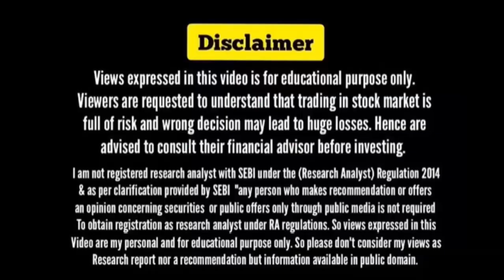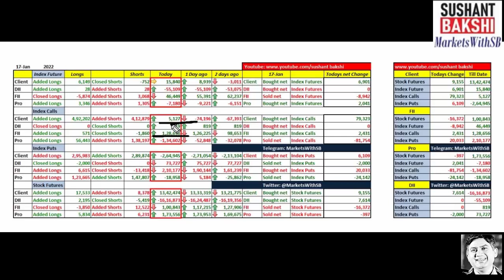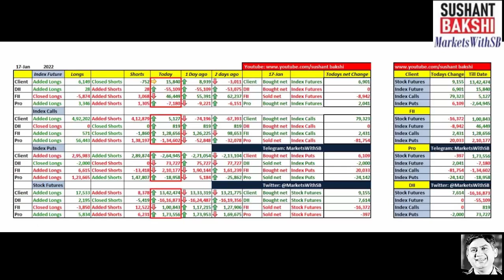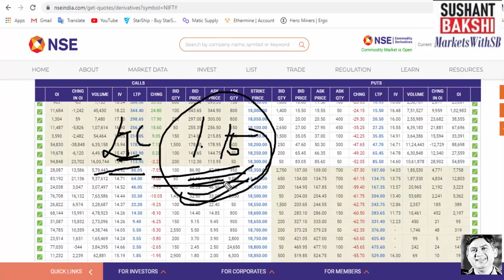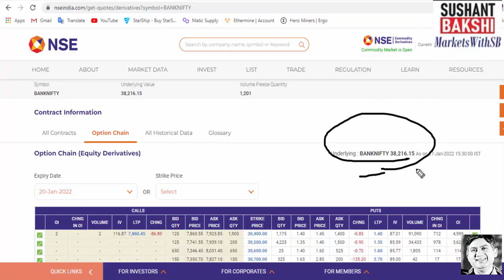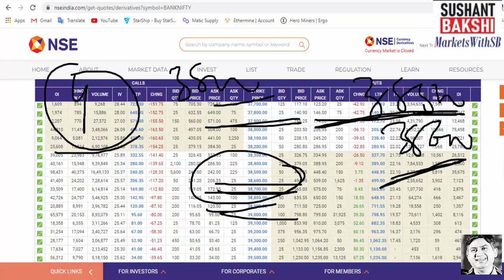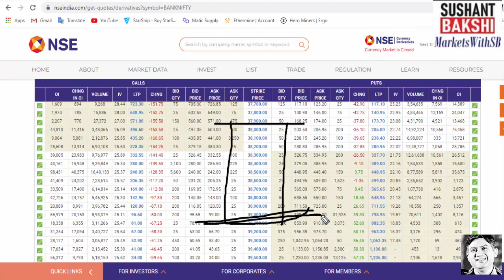Indian Stock Market Analysis with Sushant Bakshi - How Market will behave on January 18, 2022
In this daily stock market update video we will discuss how Indian stock markets might behave on January 18, 2022